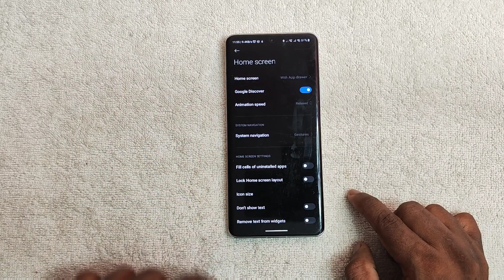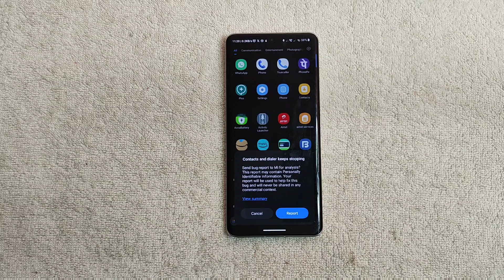Exploring Xiaomi 13 Pro's Latest Software Update - MIUI 14.0.11 OTA Update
Xiaomi 12 Pro + Leica Camera: The Ultimate Photography Combo
Insane Results with Leica Camera on Xiaomi 12 Pro | Xiaomi 12 Pro vs Xiaomi 13 Pro